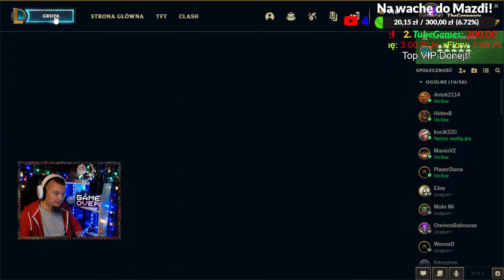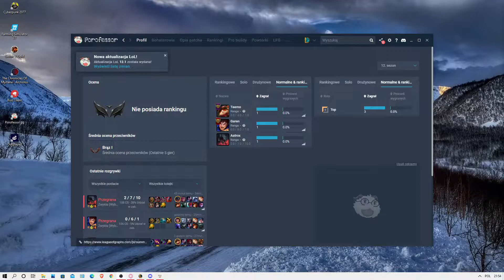League of Legends PL! Nowy sezon 2022! Pierwszy raz Antka! # 🔴NA ŻYWO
Donatany:
szary_ogrywa
Grupa na FB:
1 Nie prosimy o moda
2 Prosimy nie nadużywać przekleństw
3 Nie spamimy
4 Nie spoilerujemy Gierek
5 Bez wyzwisk proszę
6 Bez reklam! Chyba ze mistrzu pozwala
7 Masz się dobrze bawić jak nie to Perm Ban :3
Ogrywana gra:
League of Legends (w skrócie LoL) – sieciowa gra komputerowa z gatunku multiplayer online battle arena. Opracowana przez firmę Riot Games i początkowo wydana tylko dla systemu Windows.
Opis rozgrywki:
League of Legends jest to gra strategiczna typu MOBA (Multiplayer Online Battle Arena). Dwie drużyny składające się z 5 lub 3 różnych bohaterów stają naprzeciw siebie, zbierając złoto i doświadczenie, żeby potem wykorzystać swoją przewagę do zwycięstwa. Celem gry jest zniszczenie najważniejszego punktu w bazie przeciwnika - Nexusa. Można to osiągnąć, przebijając się przez kolejne fortyfikacje wroga lub poprzez wymuszenie poddania się. League of legends wyróżniają na tle konkurencji nieprzerwane aktualizacje, dzięki którym gra nigdy nie traci na świeżości. Oprócz tego w grze jest do wyboru ponad 140 bohaterów, a ich pula wciąż się rozszerza - czy to poprzez dodawanie nowych, czy odświeżanie starych. Każdy nowy gracz odnajdzie dla siebie wymarzonego herosa, z którym najbardziej zidentyfikuje swój styl gry. W trakcie rozgrywki należy uważać na wiele czynników, takich jak np. przejrzystość mapy, rozmieszczenie przeciwników, jak i osiąganie pomniejszych celów pokroju Smoka Żywiołów czy Barona.

Specyfikacja komputera:
Grafika: NVIDIA GeForce RTX 2060
32GB RAM (2x16GB 3200 MHz DDR4)  HyperX Fury Black
Pamięć: SSD 512GB HDD 2TB
Chłodzenie: Silentium PC Grandis 2 XE1436
Płyta: Z390 GAMING X
Zasilacz: Supremo FM2 GOLD 750W
Obudowa: Silentium PC Signum SG1X TG RGB